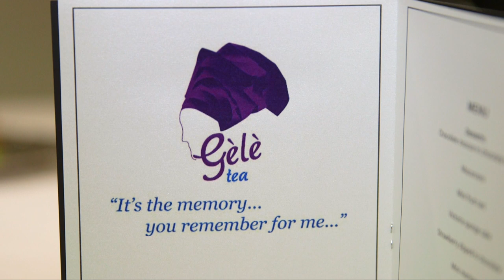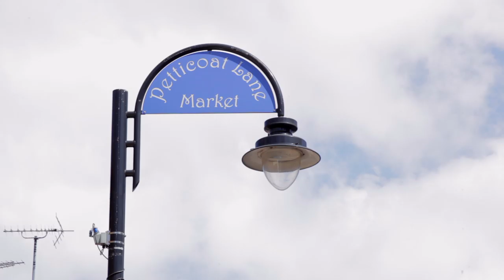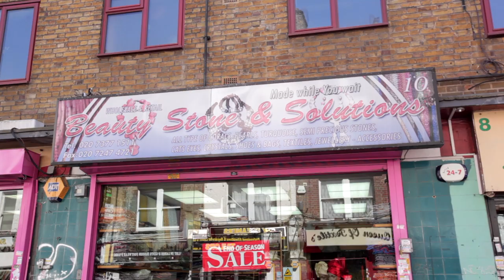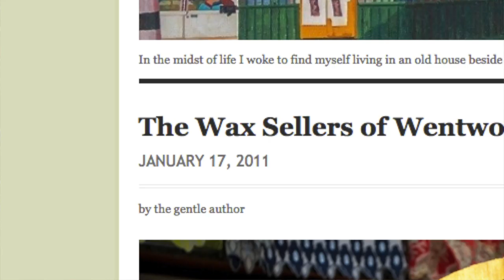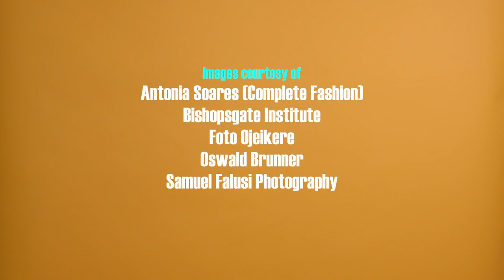The Gele - Short documentary about the famous Nigerian headwrap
Gele, the Yoruba word for headwrap, is known for being the colourful; and flamboyant as it adorns the heads of Nigerian women across the world as they attend parties, weddings, church and everything in between. This short documentary shines a light and celebrates some of the women from the Nigerian diaspora in the UK who keep the gele alive, from african fabrics traders to women who use the gele to raise awareness for mental health issues.
Directed, filmed and edited by Daniel Onyia